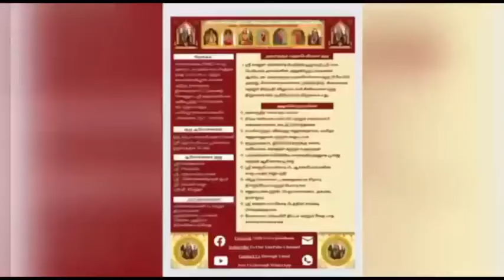936 Vedam at your Home - 30.07.2024